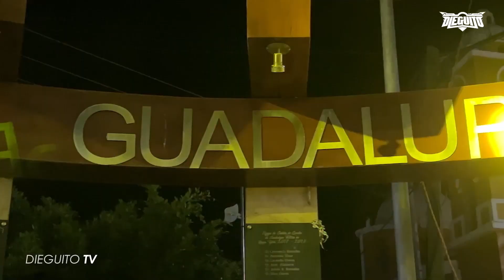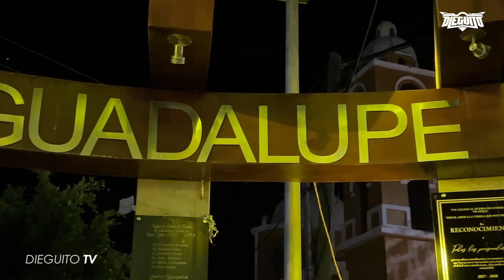🔥LA PRODUCCION FANTOCHERA 2023🔥en Guadalupe Victoria |🎵🎙️LOS DADDYS | 😔💔No mereces mi Respeto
Para estar al tanto de los eventos sonideros y videos sonideros nuevos!

DieguitoTv|2022©
La copia de Nuestros Vídeos sin Autorización serán Denunciados y se Solicitara su Eliminación